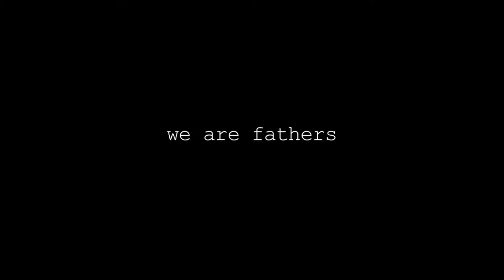Episode 7: End of Jin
Written/Directed by Jerry Ying
Bad Daddy Films // 77 Films
Produced by Anastasia Griffith, Jay Thames, David Lee McInnis, and Daniel Brothers
Starring Jin Namkung, Max Kleinman, Diana Gitelman, Alisa Allapach, Justin Chu Cary, Chayse Ying, and Max Namkung, Kassi King, Zarek King, Sarah Adina
Cinematographer: Jason Cochard

MUSIC
"Austerias" by Marcel Wittfeld
"We Gonna Do This" by Marcel Whittfeld
"A Beautiful Day" by Mikie Beatty

We Are Fathers is a digital media company devoted to loving dads fumbling through it out there, everywhere.

NEW episodes up every Friday!!